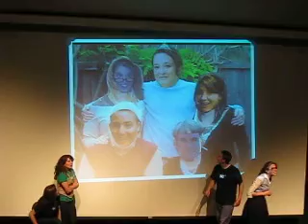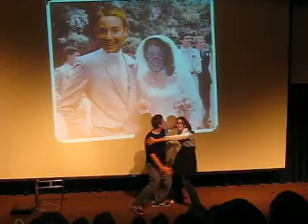Divine Comedy - FHE with Eunice Herlibus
Eunice is the FHE mom of Matt, Sarah, Laurel, and Jeff